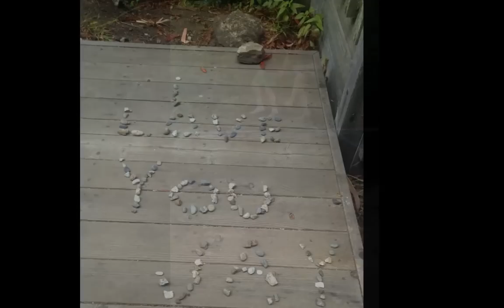Twyman Christmas Card 2014